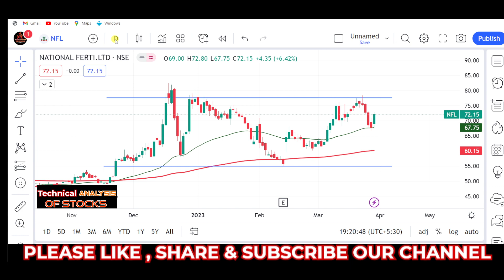nfl share latest news | nfl share price target | National Fertilizers limited share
stock market,
stocks,
stock market news,
money,
cnbc,
financial news,
business news,
breaking news,
finance news,
cable news,
investing,
news station,
us news,
world news,

stocks,
day trading,
trading,
stock market,
share market,
swing trading,
intraday trading,
niraj joshi,
intraday trading for beginners,
miss trader,

stock market,
stock market news,
share market,
stocks,

‎ProCapital.MohdFaiz